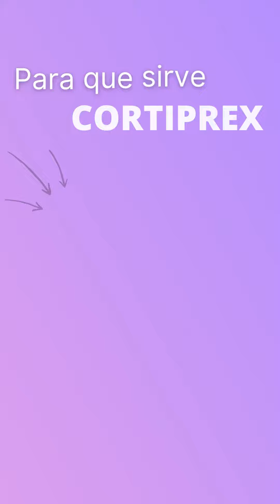cortiprex para que sirve 💊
cortiprex para que sirve 💊 - cortiprex para que sirve